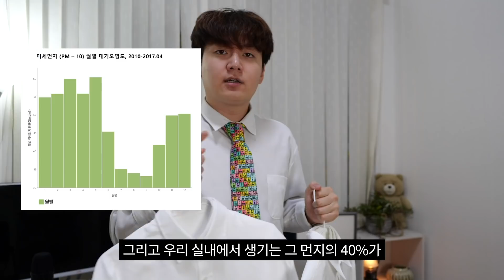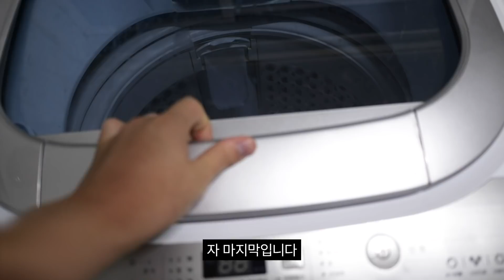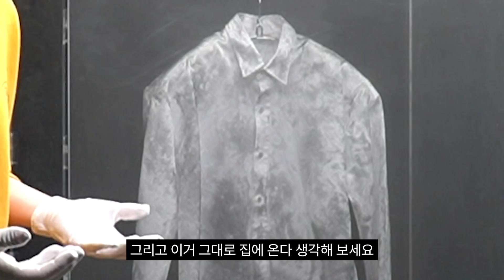섬유유연제의 숨겨진 비밀.......이거는 정말 의외인데?!!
본 영상은 P&G 다우니 코리아로부터 제품과 활동료를 지급받아 제작되었습니다.

실험 원리 : 세탁을 하면 음이온을 띄는데, 양이온의 계면활성제인 섬유유연제를 사용하면 중화가 됩니다. 따라서 양이온의 성질을 띄는 미세먼지가 붙지 않는 것입니다.

실험 보완 : 사실 이번 실험에서 '문지르는' 행위 자체가 다소 엄밀하지 않다고 생각되었습니다. 그래서 '아예 문지르지 않고도' 실험을 진행했었는데, 결과는 똑같았습니다. 다우니 섬유유연제를 사용한 셔츠에만 먼지가 묻지 않았죠(ㄴㅇㄱ). 인위적으로 정전기를 발생시키지 않고도 일상적인 활동에서도 미세먼지를 효과적으로 차단한다는 것을 확인할 수 있었습니다.